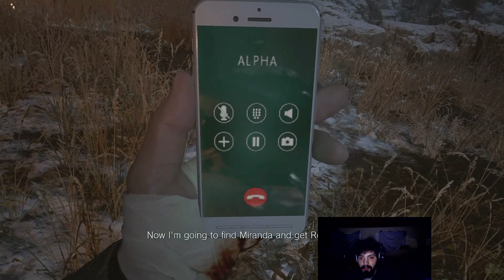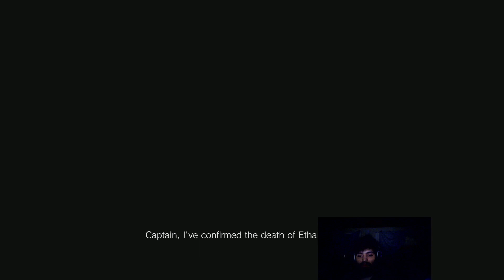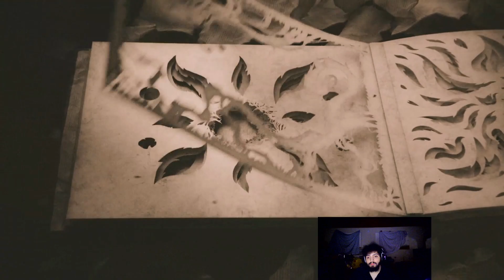RE:8 playthrough end (a fathers sacrifice)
we end the game and wish it wasn't over

love you so much for joining us on hope you have a better day than Ethan Winters